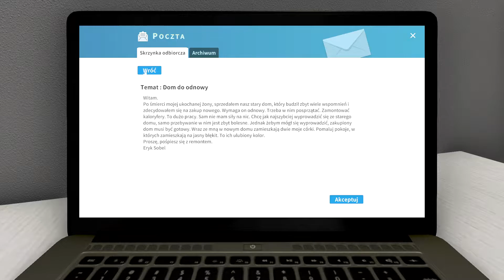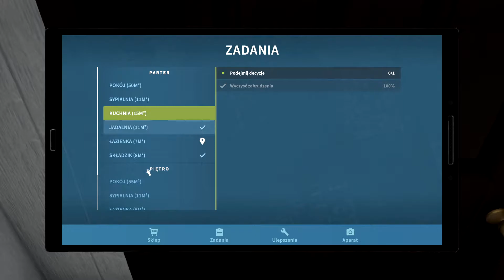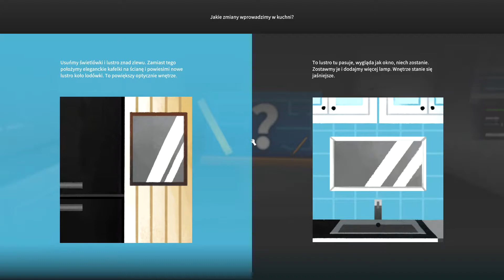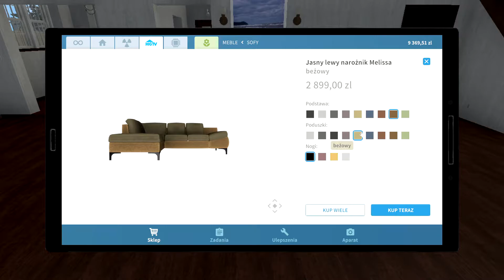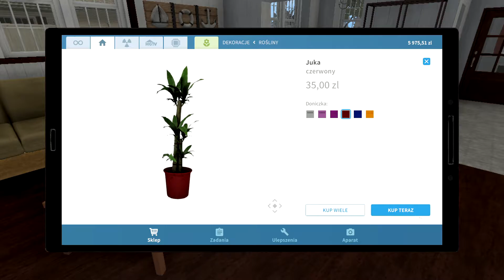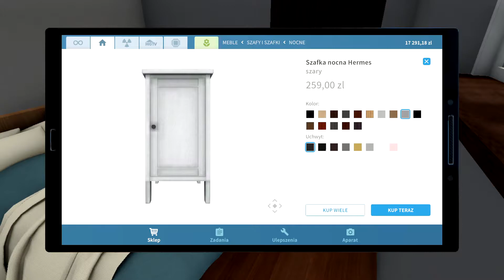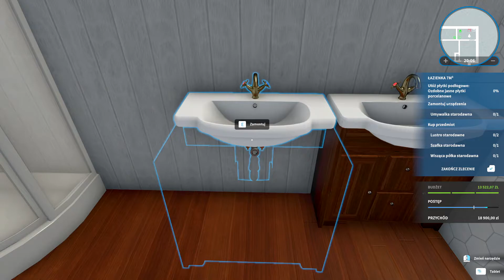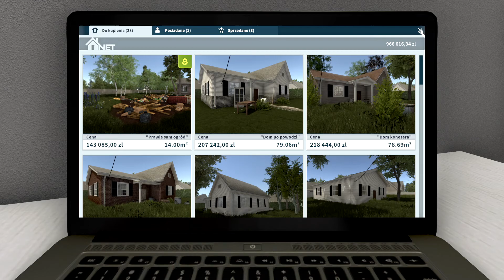House Flipper #17 || HGTV DLC || Pierwsze zlecenie w telewizyjnym show 📺 || [PL]